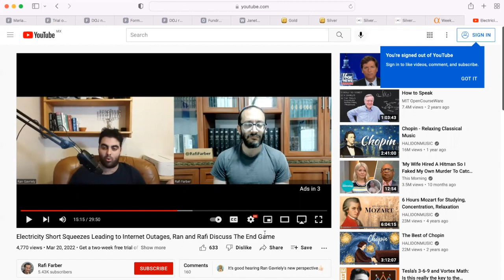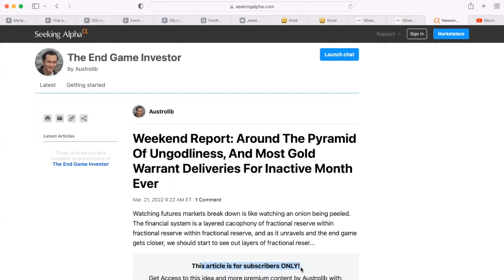Russia, Ukraine, inflation, nickel, silver (Rafi Farber & Ran Gavriely)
To hear the latest updates with Russia, Ukraine, inflation, nickel, and silver in this timely interview with Rafi Farber and Ran Gavriely,, click to watch this video now!

To see the stunning evidence regarding how JPMorgan, GoldmanSachs, and the CFTC colluded to suppress the price of silver (as well as how you can send it to your local regulators and Congressional representatives) click here

To support legal action against the CFTC, who has acted as an accomplice to the banks' manipulation of the silver price, go to:

(URL0VD)